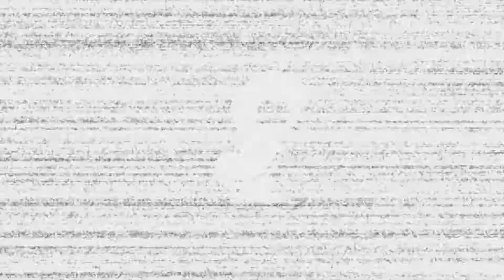Yooka Laylee (Ep37 Je suis un pirate de l'espace)